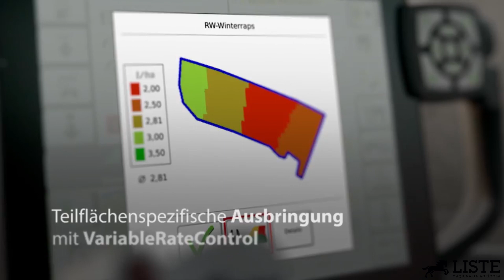Fendt Rogator 300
Pulverizador arrastrado y autopropulsado.
En el ámbito de la protección fitosanitaria destaca un nombre por su control preciso de la barra de pulverización, manejo fácil y aplicación fiable: Rogator. Los largos años de experiencia y tecnologías claves dedicados a producir el pulverizador autopropulsado Rogator 600 de éxito mundial convierten al Rogator 300 en lo que es ahora: el primer pulverizador arrastrado con tecnología de autopropulsado.

Nuestro objetivo primordial: Protección fitosanitaria eficiente para tener unos cultivos sanos.
El Fendt Rogator 300 arrastrado cumple todos los requisitos que demandan los clientes a un apero de protección fitosanitaria arrastrado vanguardista. Flexibilidad de arrastre y accionamiento, potencia y facilidad de uso. Control de secciones, Dosis tasa variable y VarioDoc Pro aportan un importante aumento de la eficiencia.